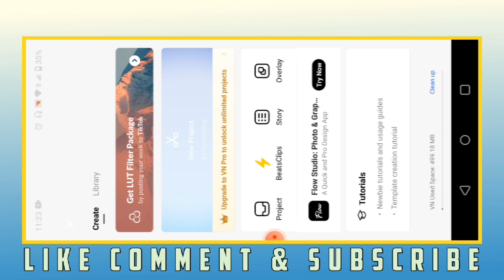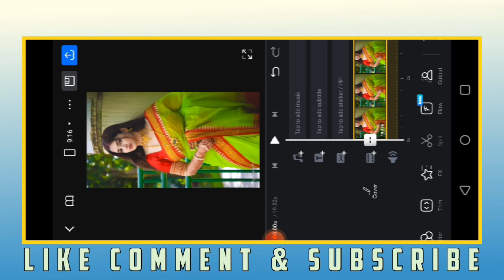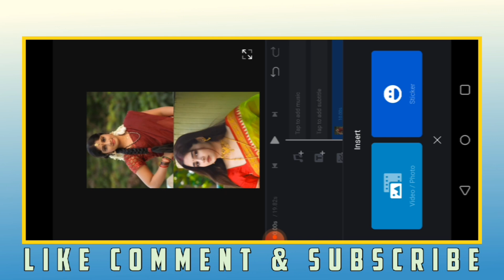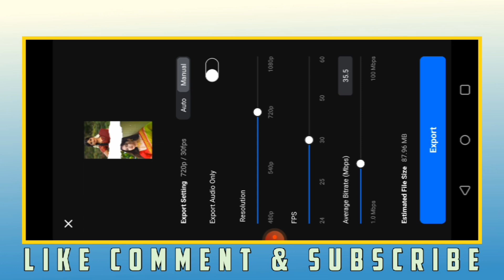Trending Dual Photo Lyrics Video Editing In Vn App | Lyrics Video Editing In Vn Apps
your Qurey:-
trending dual photo status video editing in vn app
trending dual photo lyrics video editing in vn app
double photo lyrics video editing in vn app
vn app dual photo lyrics status video editing
trending video editing in vn app
new trending lyrics video editing in vn app
new dual photo status video editing in vn app
New Lyrics Video Editing In Vn App